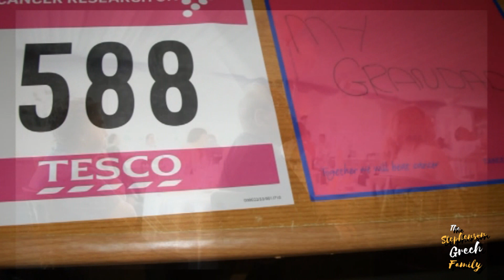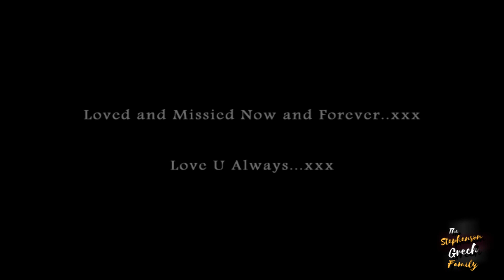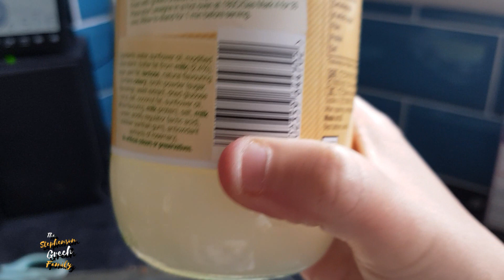In Loving Memory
On Today's Vlog it is a reflexive look back as Cheryl and Steven celebrate their 10th wedding anniversary as they remember their loved ones who are no longer with us. Tissues at the ready guys.